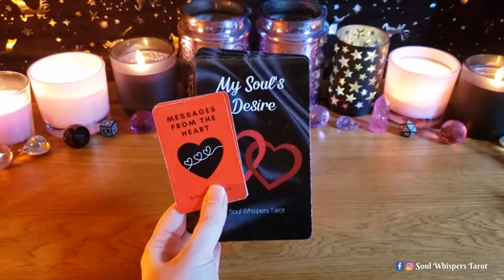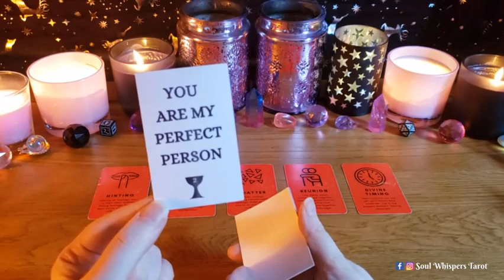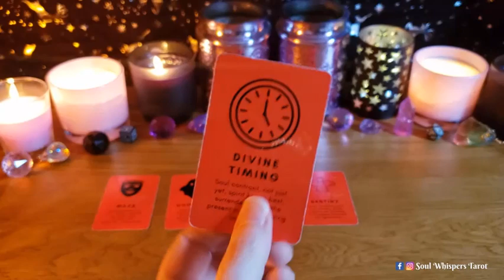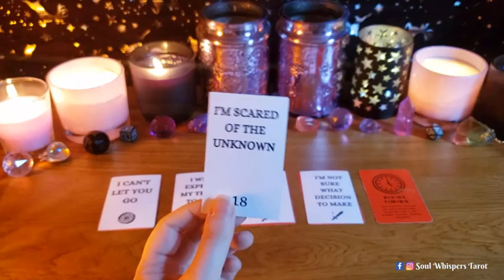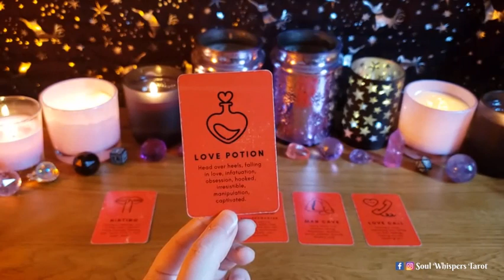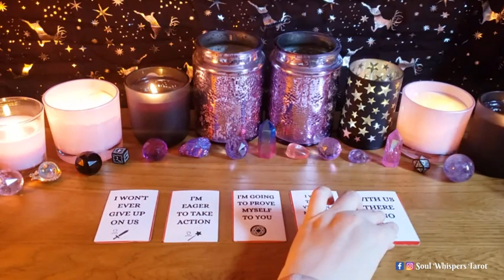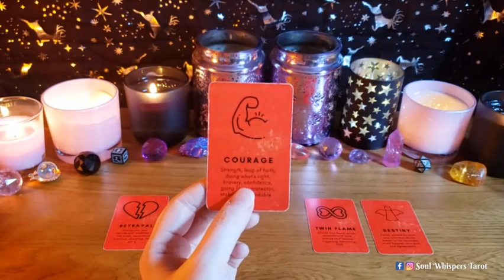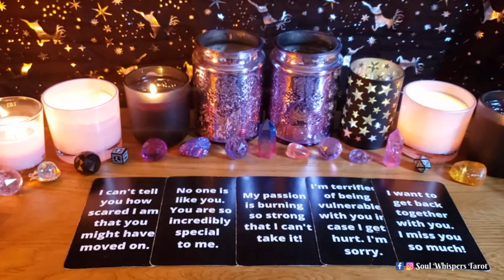His THOUGHTS Of You TODAY 😱❤️ (INCREDIBLY ACCURATE) *Pick A Card* Love Tarot Reading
Pick A Card ~ His THOUGHTS Of You TODAY ❤️💭 (EXTREMELY ACCURATE) Love Tarot Reading

00:00 - Intro
00:47 - Cards 1
12:31 - Cards 2
22:58 - Cards 3
33:55 - Cards 4

Karen x